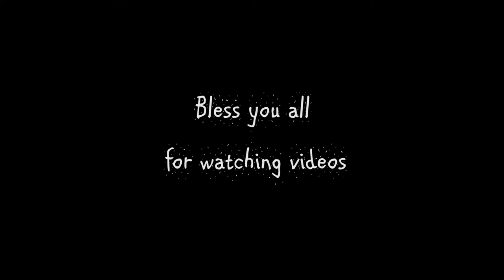Sculpting Garuda Clay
creating Garuda statue with clay
took me a month to finish it